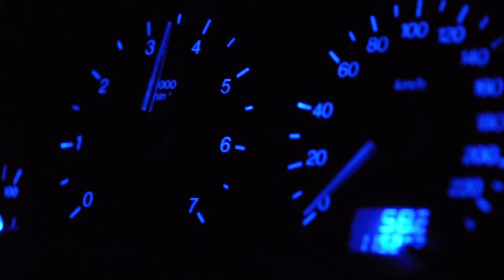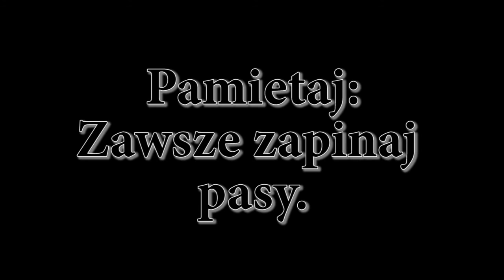Oficjalny trailer WRCproject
Krótki trailer tego co będzie umieszczane na kanale. Muzyka wykorzystana do video jest do użytku prywatnego. Wszystkie prawa zastrzeżone.

Ciąg na pewno nastąpi.

Wystąpili:
Kierowca - bezimienny
Zdjęcia i montaż - bezimienny
Statyści - bezimienni
Ofiary - brak

Zapinaj pasy!